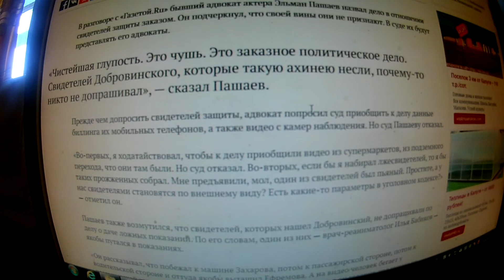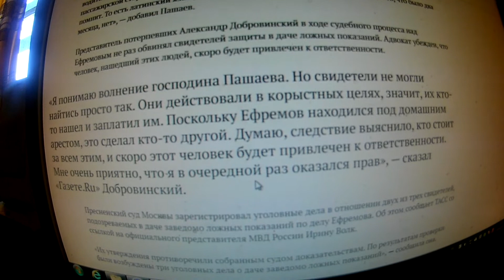«Это заказ»: свидетелей по делу Ефремова будут судить за ложные показания